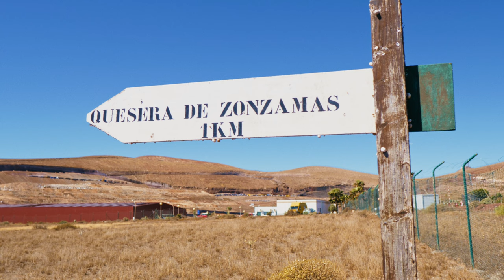Why The Guanches Disappeared: The Untold Truth About The Native People Of The Canary Islands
Canary Islands host 15 million tourists per year, but almost no one of them knows about the Guanches the native people of the islands. They disappeared because of the European colonisation but there are still quite a few archeological remains on the islands.

The problem is that nobody going to canaryislands knows or cares about these places, they are hard to find or impossible to reach since they sit on private properties.

We are still discovering many new things about the Guanches today, but there isn't much interest and investment is lacking.

Discover with us what we know about the Guanches and why it's important to know and remember about them!

We are an Italian ouple with passion for travels, wildlife, photography, video-making, and documentary. 'Quovedo' is a word pun from linguistic neo-latin origin and it means ''What I see''. And that's what we want to do: connecting to the real world in an experiential way and producing photo and video contents based on cultural, natural and wild discovery.

► WHERE TO FIND THE MUSIC?
We get our soundtracks from Artlist
00:00 Introduction
00:30 The land of Guanches
03:30 Conclusion